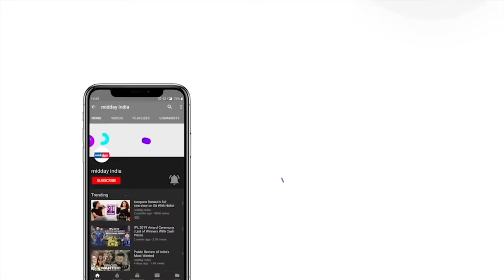R Madhavan Praise Shah Rukh Khan For Seeking Forgiveness From Nambi Narayanan | Rocketry Movie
Actor RMadhavan is basking in the massive success of his latest release Rocketry,’ which opened to largely positive reviews. The film, which was released on July 1, is still running house-full in various theatres across India and the US. In a recent interview, Madhavan spoke about working with ShahRukhKhan and much more.